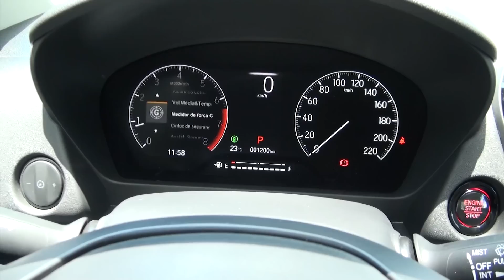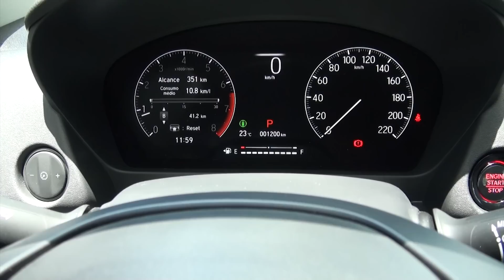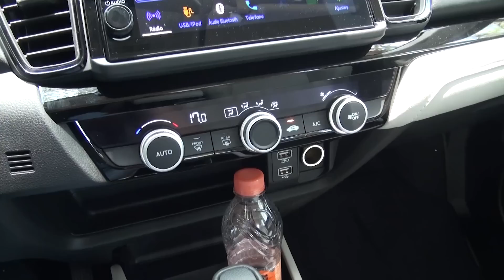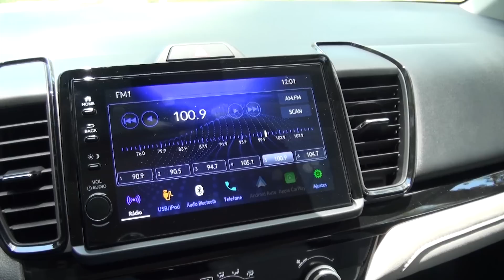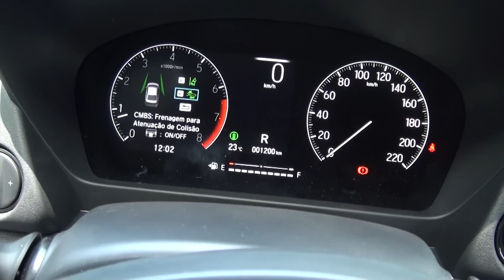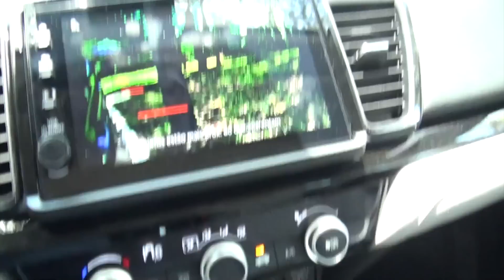Novo Honda City 2022 - FAZ 16 KM/L E QUER SUBSTITUIR O CIVIC CUSTANDO MUITO MENOS. CONSEGUIRÁ?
CONHEÇA A GARANTIA PRA SEMPRE DA CREDITAS AUTO!
CLIQUE AQUI!

Com o fim da produção do Honda Civic, o City cresceu, ficou melhor equipado, ganhou movo motor e teve o preço reajustado para cima. mas será que comprar um sedã, ainda é uma boa opção?
Ele está disponível em 3 versões, a EX, EXL e Touring, e é essa última, topo de linha, que você vai conhecer agora!